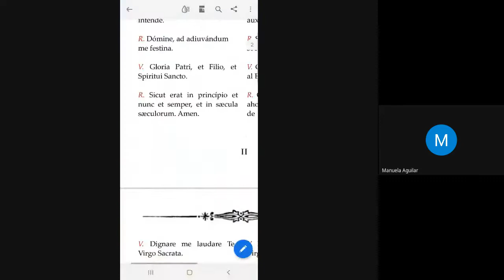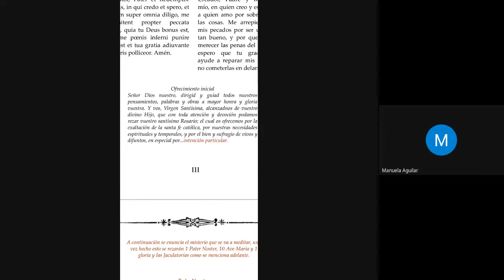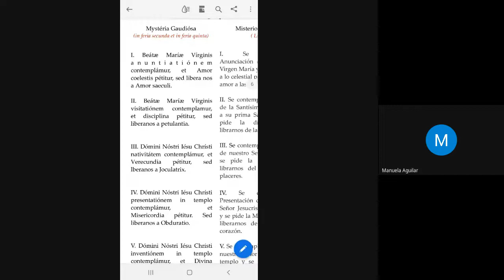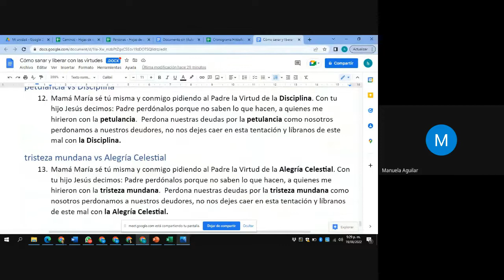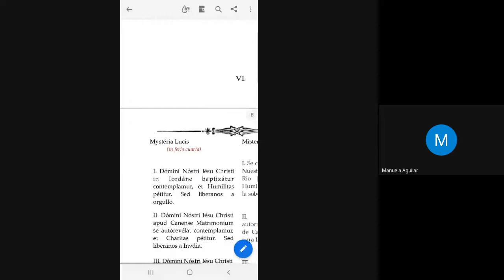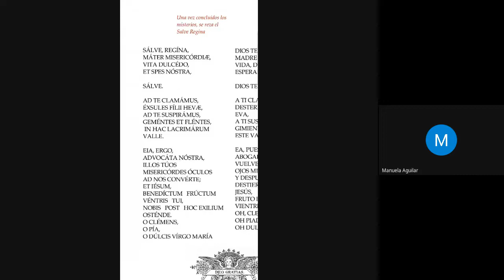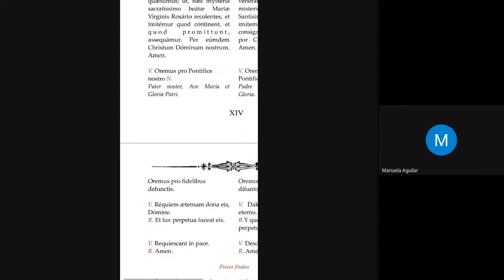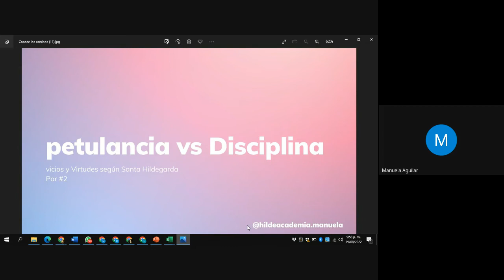Rosario de la Paz y Virtudes - petulancia vs Disciplina